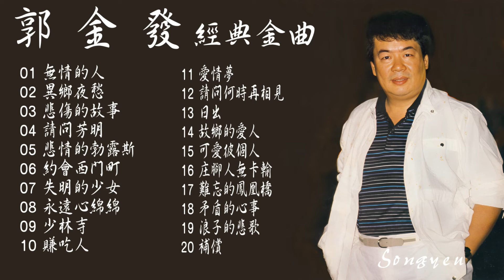惦懷已故寶島低音歌王 郭金發 尚介動聽歌謠 Vol.4